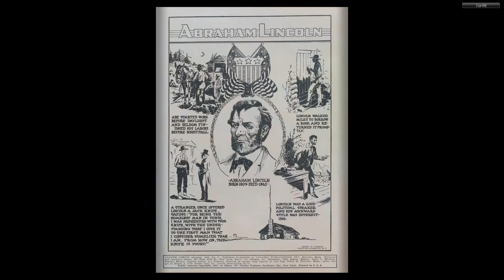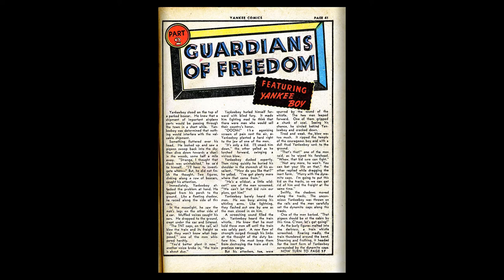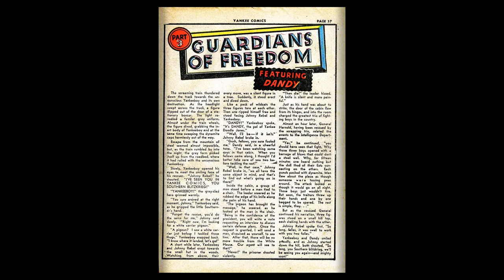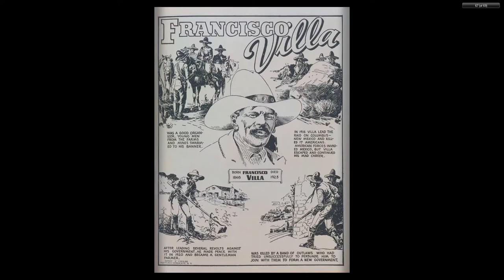Yankee Comics 003 Dynamic Jan 1942 68p